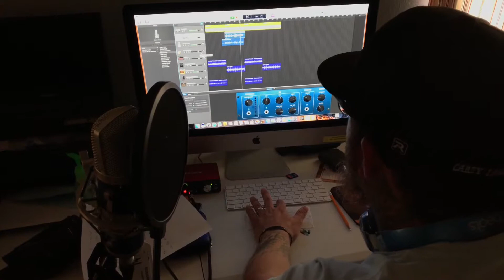Father and Son recording session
My son Trey came to me with a song he’s writing and wanted to record it. He asked me to add a vocal track.